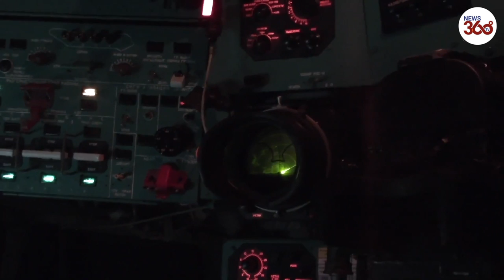Russian troops return to bases as drill in Crimea ends- News 360 Tv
Russian Defence Ministry said that its troops have started returning to their permanent bases after military drills in Crimea near the Ukrainian border.

Footage released by the ministry shows tanks being loaded onto amphibious landing ships and soldiers loading armoured vehicles for transport.

Russian Defence Minister Sergei Shoigu announced the end of the drills on Thursday. Shoigu said the exercises’ goals were achieved and that the troops “demonstrated their ability to ensure the reliable defence of the country.”